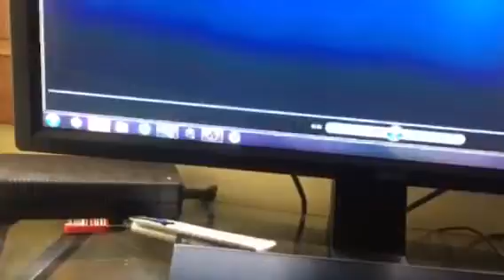Map 1 Fringe - Wager Dispute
Wager Dispute